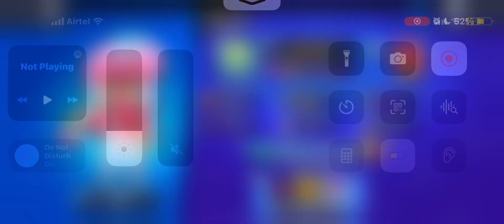My first ever rank 30